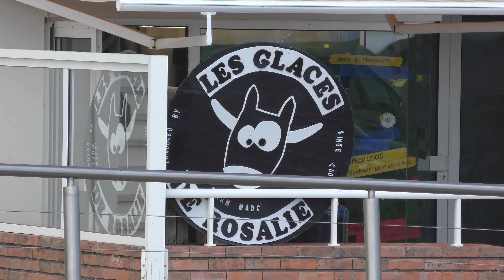Club Mickey et Front de Mer 05